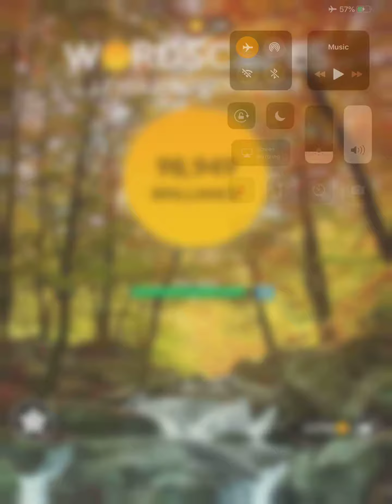Wordscapes Level 2287 Answers